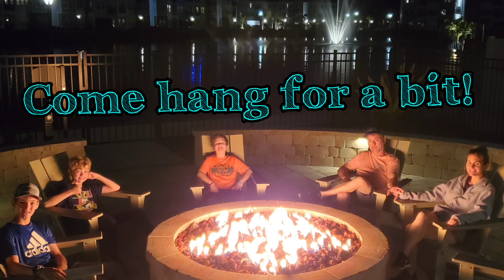Dalton's New Appartment Amenities (2022)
Hey guys, Austin, here to give you a tour of my brother's awesome new apartment amenities! From the gym to the pool to the table tennis or clubhouse, there's something for everyone! Plus, there's this huge fire pit that is just awesome!